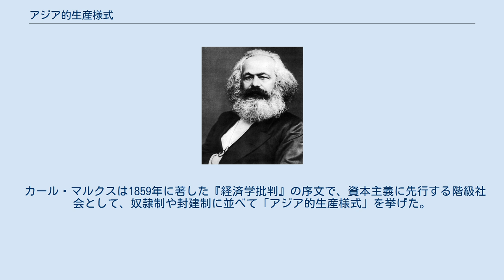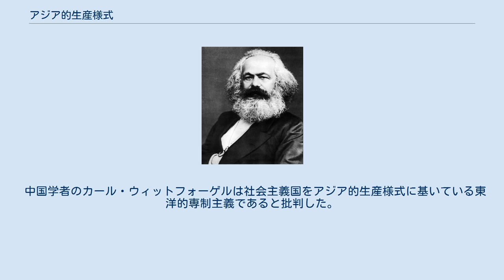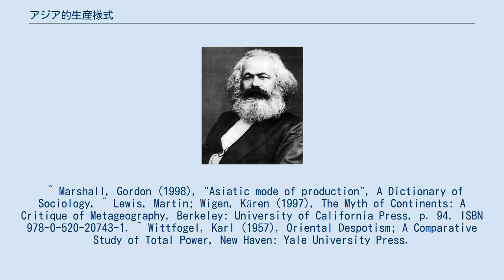アジア的生産様式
アジア的生産様式（アジアてきせいさんようしき、ドイツ語: Asiatische Produktionsweise）とは、マルクス主義における社会の発展段階の1つで、原始共同体と奴隷制の間に存在しうる、古代アジアに見られた史上最初の階級社会および生産形態のこと。
 カール・マルクスは1859年に著した『経済学批判』の序文で、資本主義に先行する階級社会として、奴隷制や封建制に並べて「アジア的生産様式」を挙げた。
その後、この「アジア的生産様式」が何を意味するのかについて論争がおこなわれた。
アジア社会に特有な歴史段階であり、独特な社会構成であるとする解釈、「原始共産制社会」の別名であるとする解釈、アジア的封建制であるとする解釈などが存在した。
その結果、「古代奴隷制の一類型（アジア的変種）」という解釈が有力となった。
 ところが、1939年にソ連で発表されたマルクスの遺稿『資本制生産に先行する諸形態』が公刊され、マルクスの考えていたアジア的生産様式の内容が具体的な形で明らかになった。
『資本制生産に先行する諸形態』のなかでマルクスは、アジア的生産様式は、古代的・封建的生産様式とは異なって、アジア的土地所有においては共同体の所有はあっても個人の所有はなく、個人は共同体成員としてそれを保有しているにすぎない、としている。
これは、個人が土地(耕地)を分配されるのみの存在であって、共同体から自立できないことを示しており、これは原始共同体の社会構成とも異なることを示した。
また、マルクスは、このような機能を国家的規模で独占管理し、共同体の生産と労働を貢納制度によって収奪しているのが専制君主であると指摘した。
 以上によりマルクス主義では、アジア的生産様式とは「原始共同体の解体によって発生した最初の階級社会」と位置づけられた。
この生産様式は古代中国・インドにとどまらず、エジプト・メソポタミアなどの各古代専制国家、そして律令体制以前の日本にも存在したとされている。
 中国学者のカール・ウィットフォーゲルは社会主義国をアジア的生産様式に基いている東洋的専制主義であると批判した。
 ^ Marshall, Gordon (1998), "Asiatic mode of production", A Dictionary of Sociology, ^ Lewis, Martin; Wigen, Kären (1997), The Myth of Continents: A Critique of Metageography, Berkeley: University of California Press, p. 94, ISBN 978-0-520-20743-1. ^ Wittfogel, Karl (1957), Oriental Despotism; A Comparative Study of Total Power, New Haven: Yale University Press.